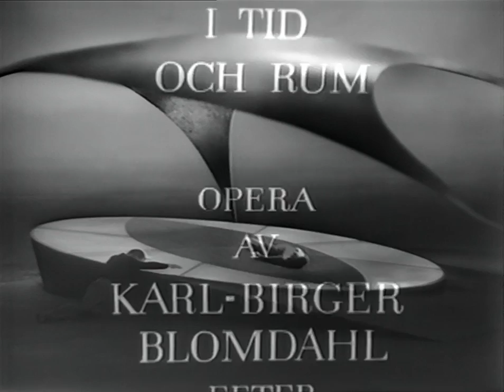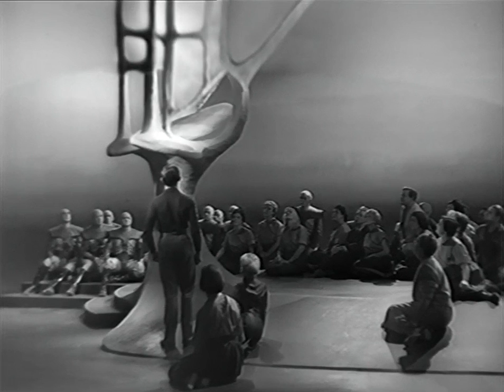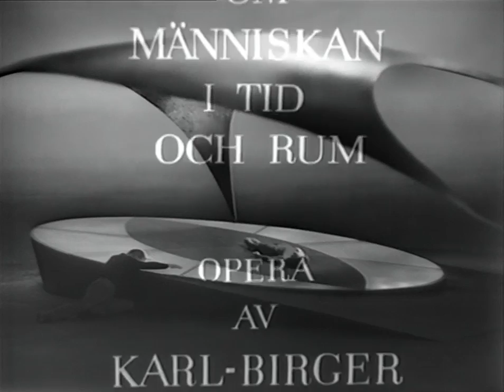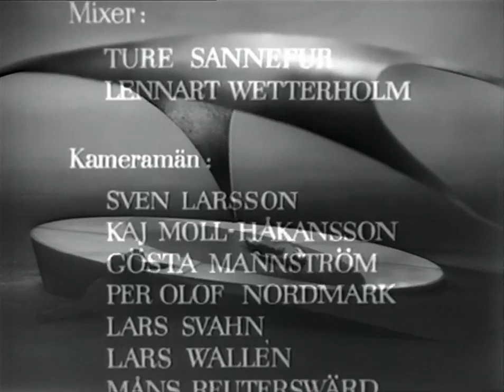Aniara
1960, une réalisation de Arne Arnborn